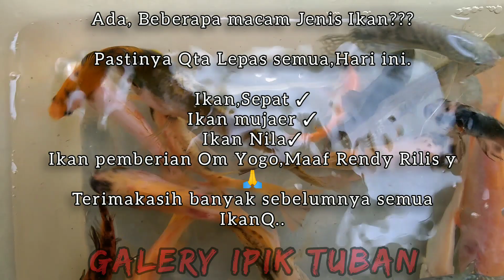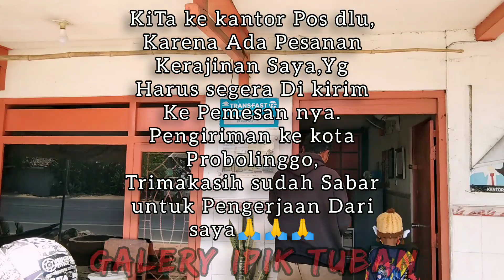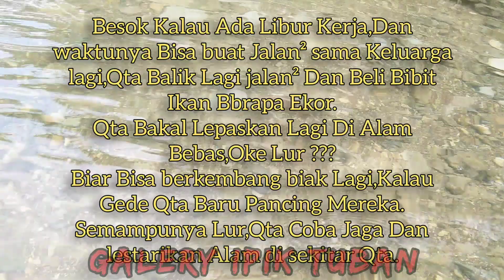SEMOGA KALIAN BERANAK PINAK DI Alam Bebas IKAN-IKAN Ku.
Kali ini,Hari libur kerja dan mmpung ada waktu ???
jauh² Hari,memang sudah di fikirkan dan di rencana Sama sii kecil Jagoan kesayangan pokoknya,heheheeee

Ahmad Rendy,Nama ank saya Lur...
selain pintar dlm menirukan segala hal tentang Bapaknya,dia juga slalu menncari tau hal² yg baru yg dia liat Tpi blom prn dia coba..???

Nah, kebetulan drmh saya punya kolam..
GK bgtu besar,hanya kolam ikannya anak saja.
dlu,beli bbrpa bibit ikan²nan.
ada ikan nila,ada ikan lemon,ada lele hias,ada sepat,ada Mata merah,ada koi,ada koki,ada ikan mas,ada ikan panca warna,ada juga ikan mujaer dpt mancing²,atau mancing dpt apa sekiranya hidup di air tawar selagi msh fresh saya masukkan ke kolam,bahkan prn Qta skluarga main² krmh teman sering yg punya ikan pun mereka kasih bbrpa ke Rendy..
Dan,Qta tampung di kolam.

sempat ada juga,punya ikan nila smpai gede.
namanya Jo dan El...
mereka ber2 smpat adu argumen mungkin dlm air,hahahaaaa
sesring itu?
sampai suatu saat,swaktu saya dtang dekat kolam.
saya siul² gak sengaja siapa tau bisa melerai mereka malah makin jadi,dan melompat².
smpai akhirnya,saya panggil nama mereka lompat ke saya..
Ada videonya juga di Channel YouTube Galery Ipik Tuban,saya ini..
Mau,liat?
langsung saja,Secroll ke bawah video Qta.

tapi,saat gemes datang saya dan anak inisiatif,,
gimana,klu Qta bakar?
bhkan dia pun semangat,hingga menyisakan bibit kecil saja dri ikan nila.
dan bbrpa sudah menyusul di goreng 😂

Laaaahhhh,ini baru sisanya..
Mon maaf y semua,tinggal ini yg Qta rilis.
besok² klu ada wkt luang lagi,bisa bermain lagi.
Qta cari tempat y Lur...
tempat yg pastinya ini,yg baru lagi yg insyaallah Qta dtengin.
bantu komen,tmpat mna???
nnti Qta belikan bibit bbrapa dari ikan nila,Oke..

terimakasih banyak atas support kalian smua 🙏
tetap semangat jaga kesehatan y Lur..
Dan like juga komen...

Terimakasih..
Facebook : Ahmad Rendy (Galery Bang Ipik)